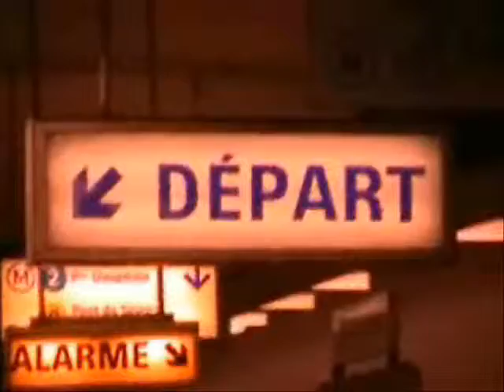Max trailer 2004